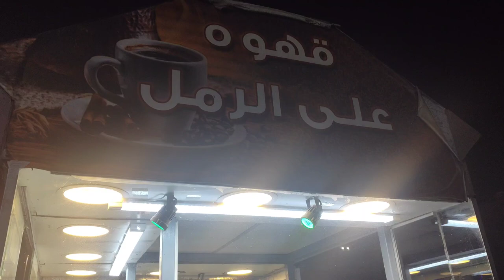Rabbits Park In Festival Land Ajman | Budget Friendly Amusement Park Festival Land